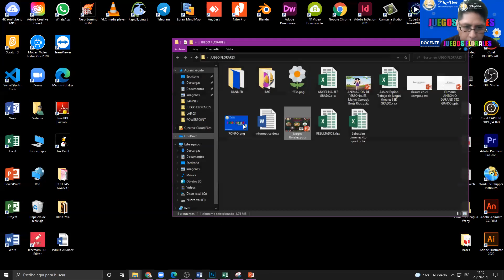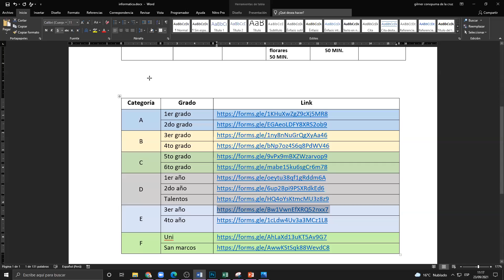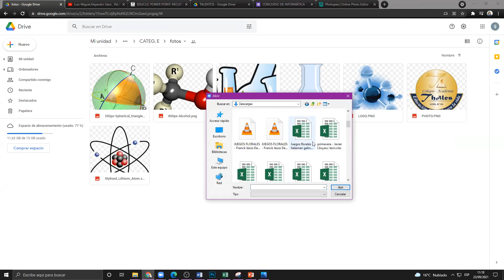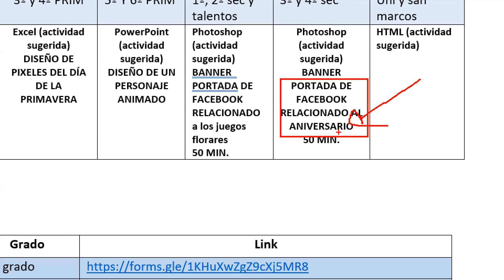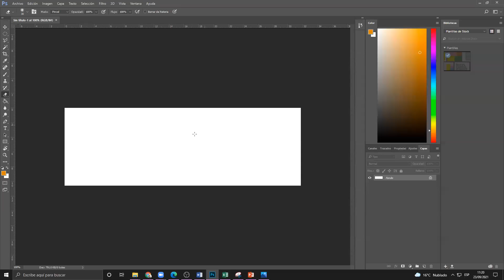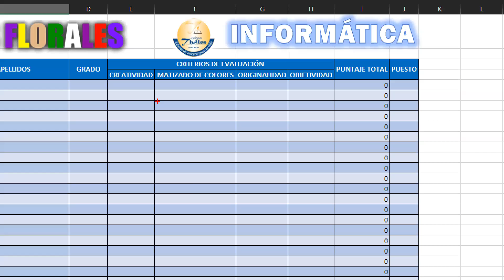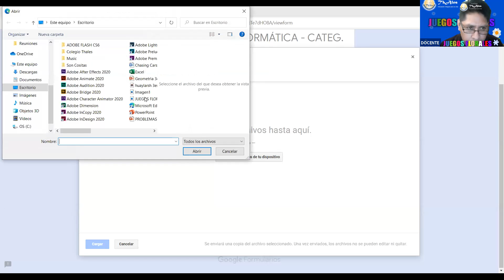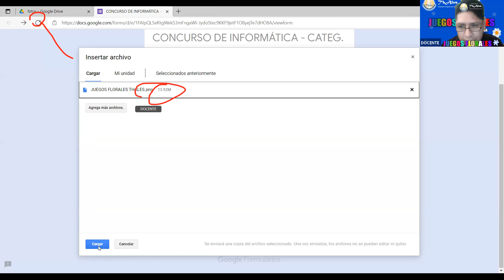INFORMÁTICA 3ER AÑO 23/09/2021